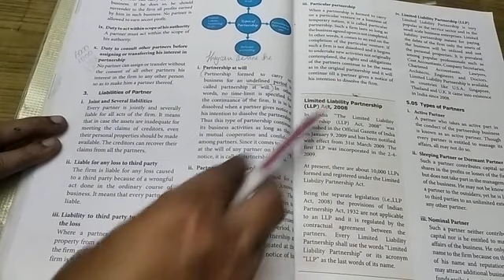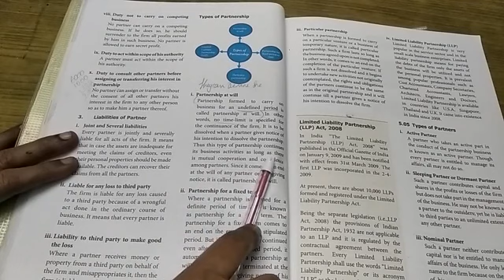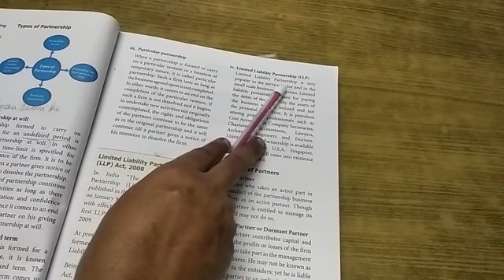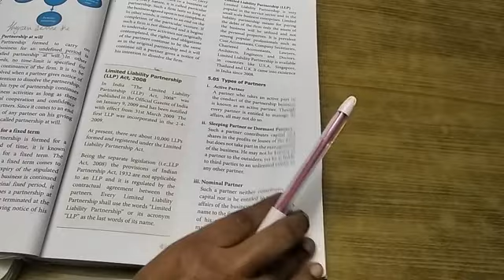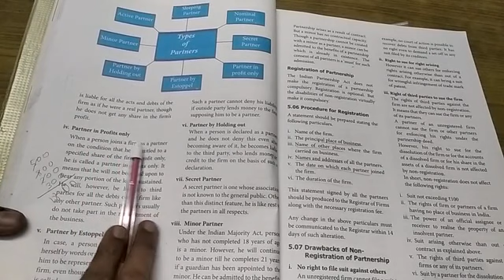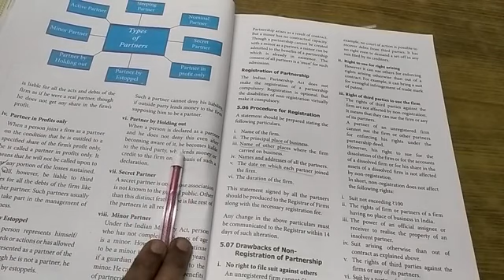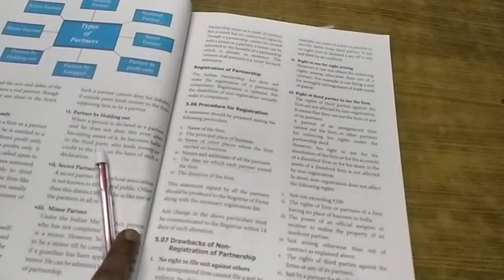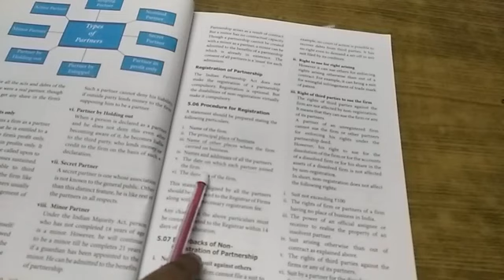11th COMMERCE CHAPTER-5 TYPES OF PARTNERSHIP AND TYPES OF PARTNERS AND REGISTRATION PROCEDURE